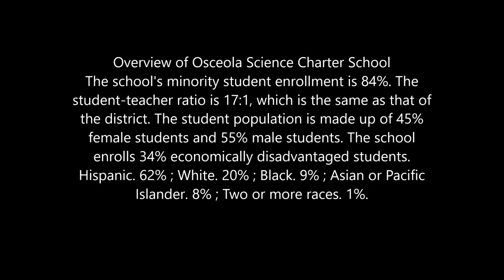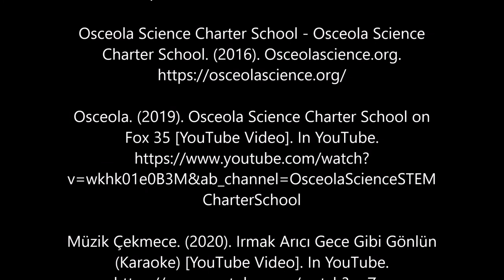Osceola Science Charter School intro video